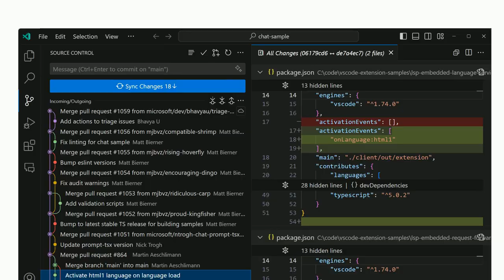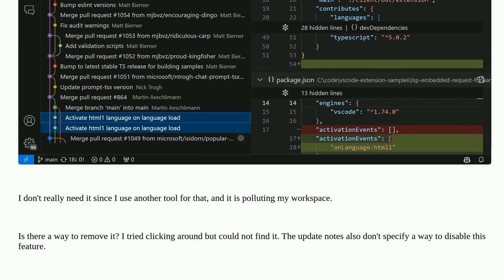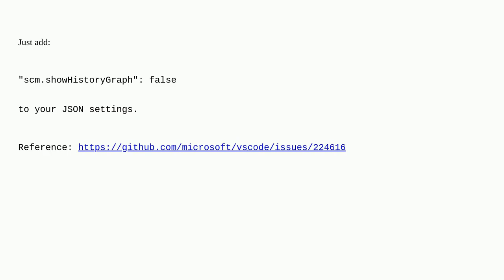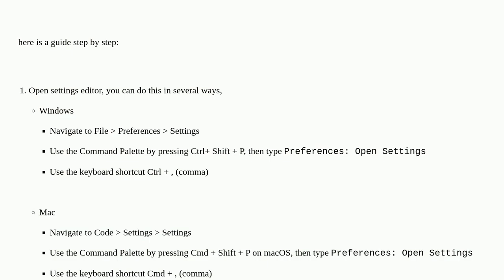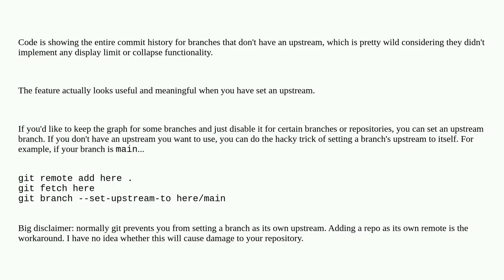How to remove Incoming/Outgoing changes graph in VSCode?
A special thanks goes out to the community

  visual-studio-code